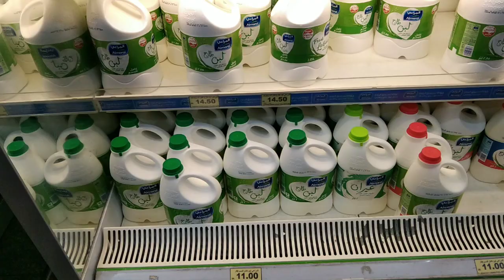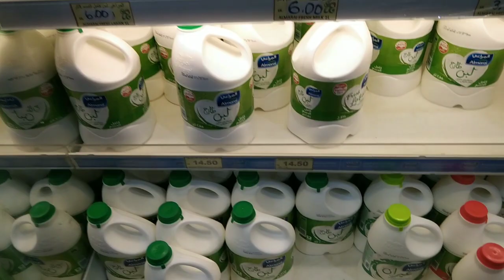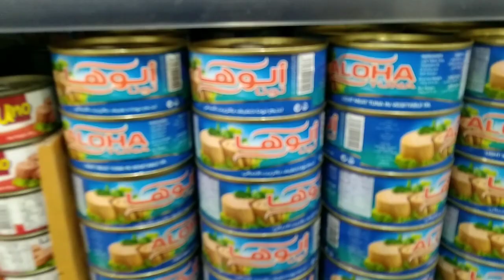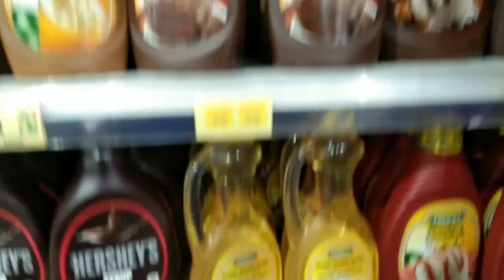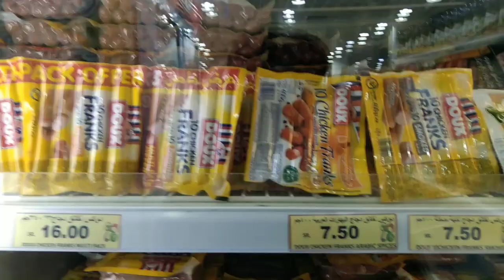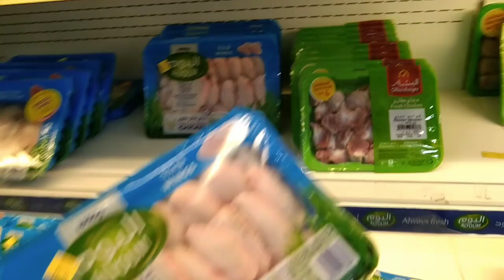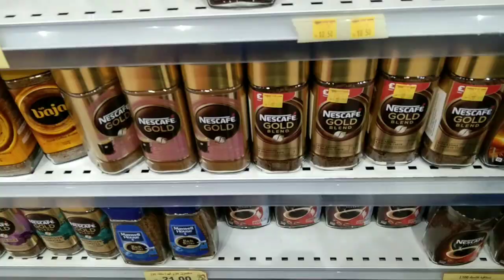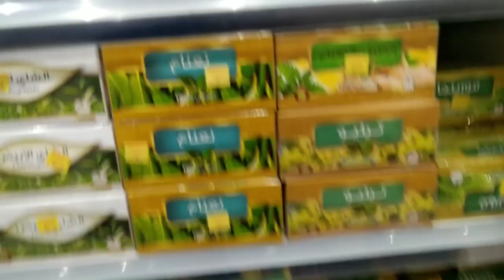wala pa 1 buwan nag TaaS na Sila Ng price.